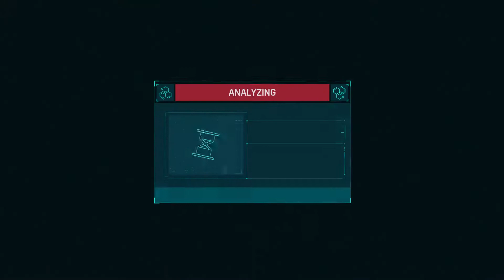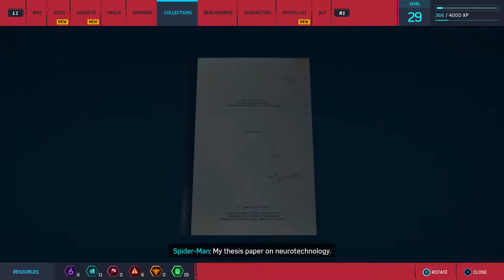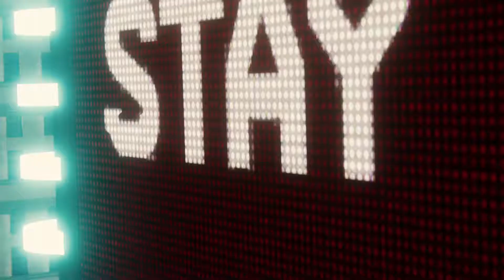SPIDER-MAN Walkthrough Gameplay Part 10 - PS4 Pro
Starring one of the world's most iconic Super Heroes, Marvel's Spider-Man features the acrobatic abilities, improvisation and web-slinging that the wall-crawler is famous for, while also introducing elements never-before-seen in a Spider-Man game. From traversing with parkour and unique environmental interactions, to new combat and blockbuster action, it's Spider-Man unlike any you’ve played before.

Sony Interactive Entertainment LLC, Insomniac Games, and Marvel have teamed up to create a brand-new and authentic Spider-Man adventure. This isn't the Spider-Man you've met or ever seen before. This is an experienced Peter Parker who's more masterful at fighting big crime in New York City. At the same time, he's struggling to balance his chaotic personal life and career while the fate of millions of New Yorkers rest upon his shoulders.